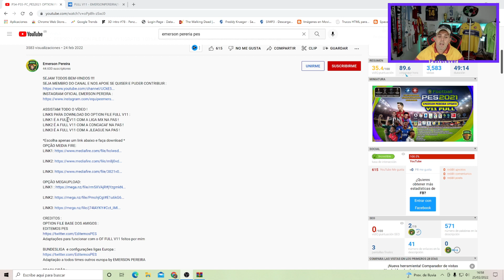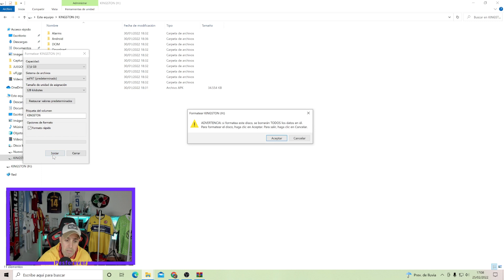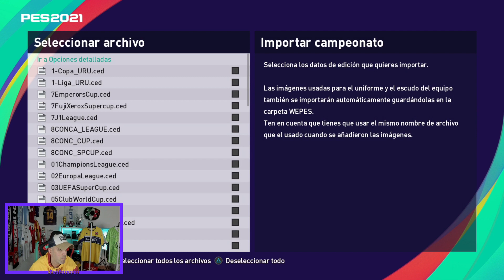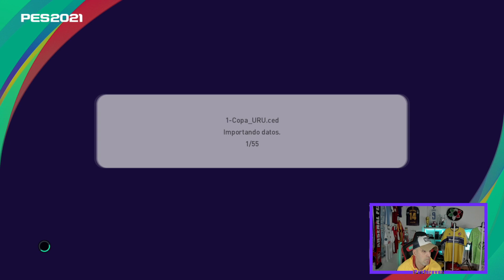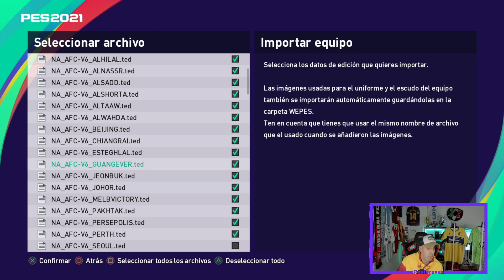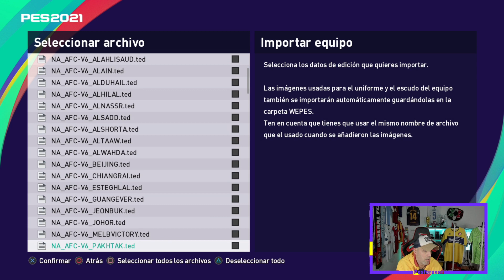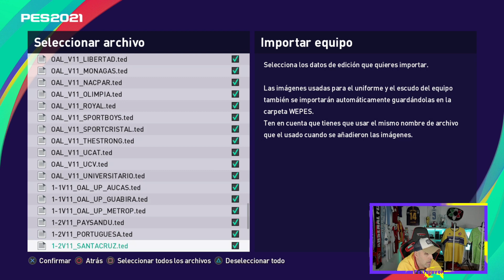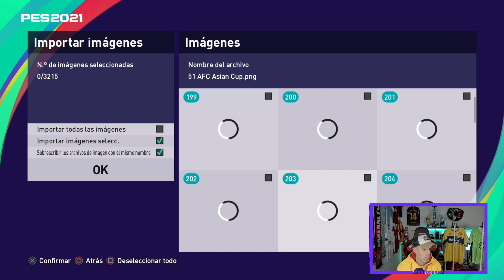PES 2021 ACTUALIZADO al 2022 OPTION FILE TOTAL COMPLETO V11 PS4 PS5 PC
Camisetas fútbol 2021 baratas:
-8% código: JOSE (Envío gratis por 79euro)

CREDITOS :
OPTION FILE BASE
EDITEMOS PES

ADAPTADO POR :  EMERSON PEREIRA

BRASILEIRÃO :
Utilizado a base do OF BRASILEIRÃO V1 DA EDITEMOS PES DE 22/10/2020
E A PARTIR desta DATA CONTINUEI ATUALIZANDO ATÉ OS DIAS DE HOJE .
THIAGO PES EDITOR(FACES V1 EDITEMOS PES)

EDICION :  BRASILEIRÃO A e B :
EMERSON PEREIRA / EQUIPE EDITEMOS PES
kits by EDITEMOS PES BR
MARCOS KTM
GUITA72
BRUNO MANOEL KITS
MAURICIO PEDROSO
EDER MELO
LÉO LEÃO E JONAS
Frank Valo
PH Faces
Guita
Marcos
Felipe Gamer
Wilson Gomes - KIT ALL BLACK DO GALO

DESBLOQUEIO DAS LENDAS MYCLUB OFFLINE
CONFIGURAÇÕES DOS TIMES E KITS BY EMERSON PEREIRA

LIBERTADORES  EMERSON PEREIRA
TIMES BASE BY EDITEMOS PES e PESSOCCERPERU DO PES 2020
Kits by LOBOSEMILLAS dentre vários

LOGOS COMPETICIONES  :
PESHUB

config. EMERSON PEREIRA

LIGA CHINA TODA CONFIGURADA - By EMERSON PEREIRA;
RIVAIS/BANNERS/ESTADIOS/TREINADORES , ETC .

Adaptação by EMERSON PEREIRA
LIGA 2 ESPANHA todos creditos para

J-LEAGUE :
Créditos del OF:

CONCACAF (LIGA PAS) ADAPTAÇÃO EMERSON PEREIRA
Equipes MX : @Petriz_17
Equipes MLS : Unrealistic PES

OTROS ASIA E OTROS EUROPA & adaptaçao
BY EMERSON PEREIRA
TIMES BASE BY PESWORLD PES 2020

Option File Liga NOS PES 2021
Projeto por:
@WE_DP99_PES e @Salao_de_Jogos
Option File Editemos PES